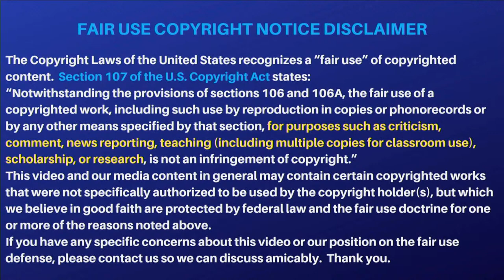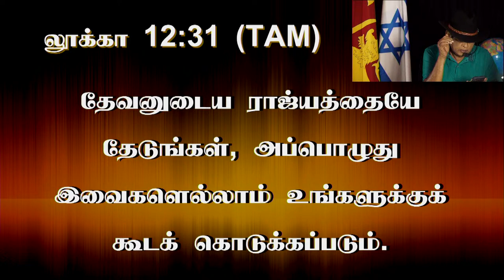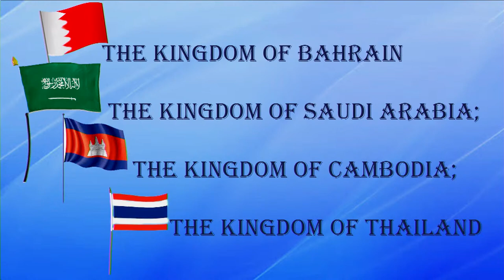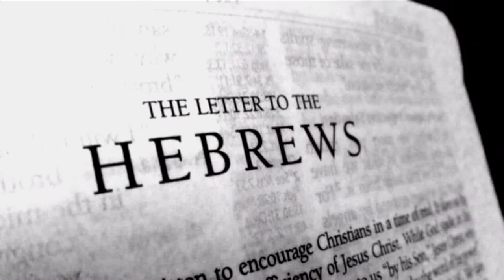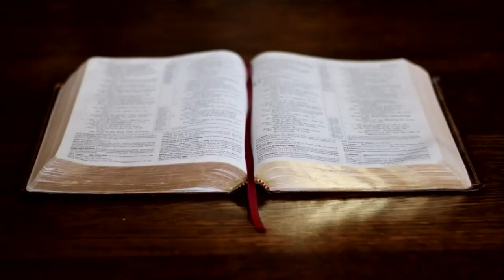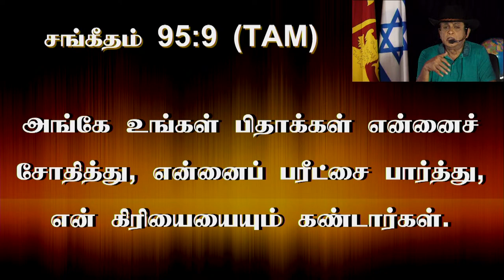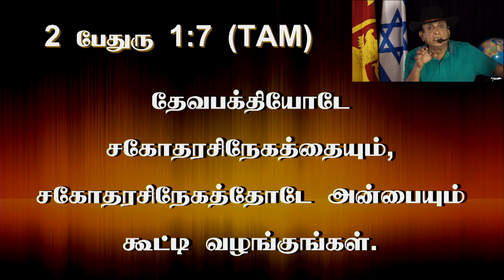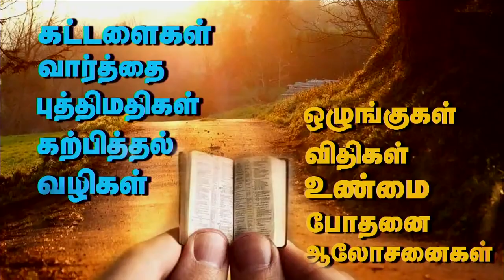17th April 2023 - Monday